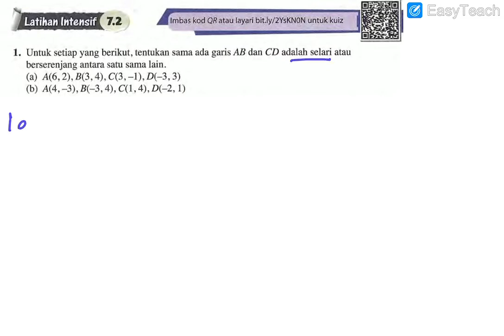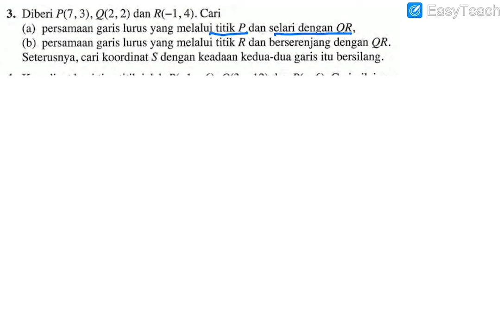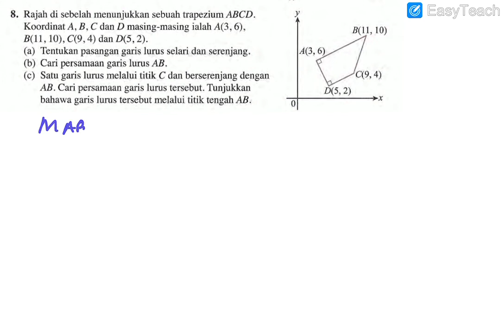Bab7 geometri koordinat ( latihan intensif 7.2)